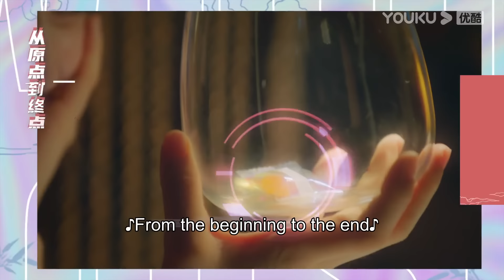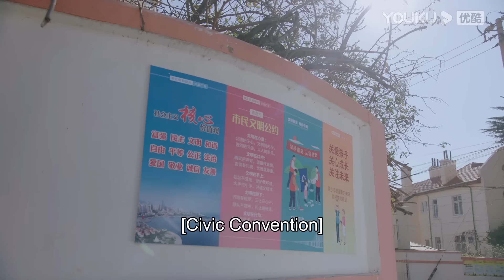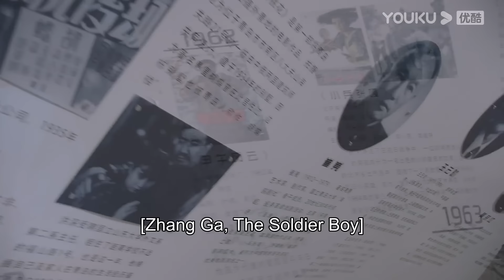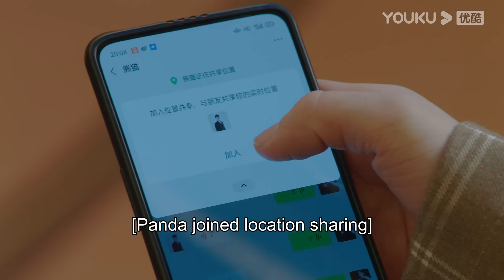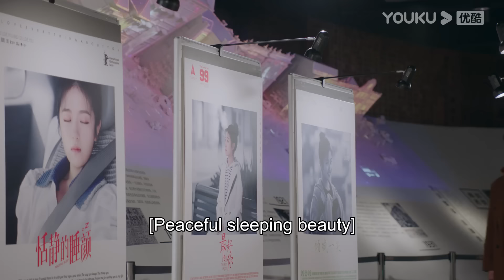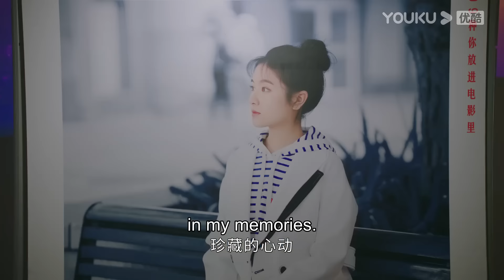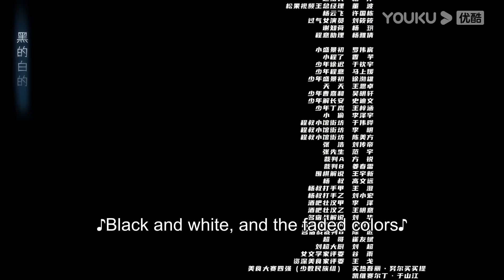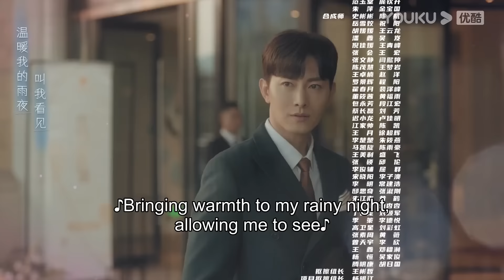[GO Into Your Heart] EP32 | Fake Relationship Romance Drama | Landy Li/Niu Junfeng | YOUKU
★42 Episodes